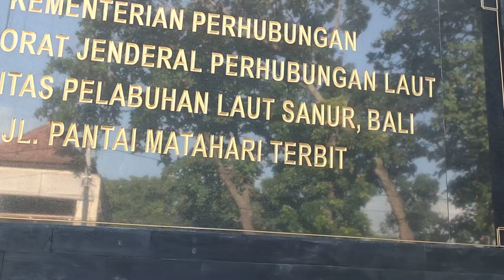Jj ke pelabuhan sanur rame banget